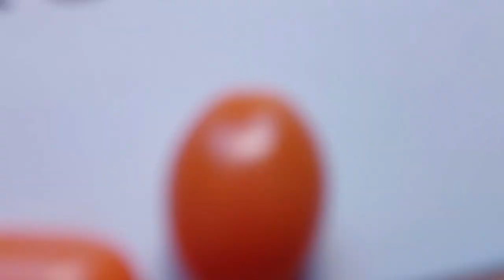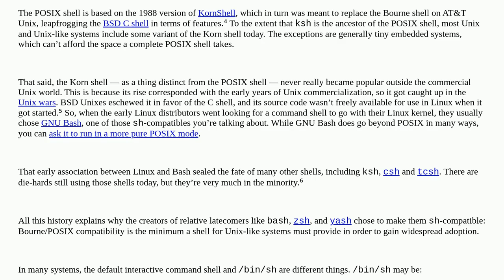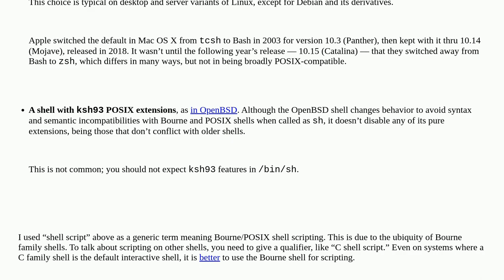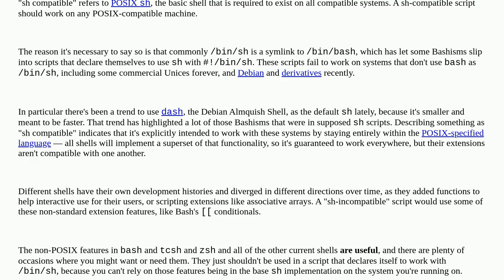Unix: What does it mean to be "sh compatible"?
What does it mean to be "sh compatible"?

A special thanks goes out to the community

  compatibility shell